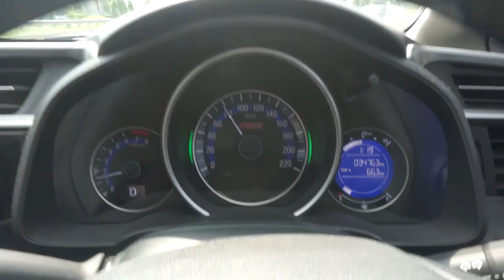VLOG 6 | MAEN GOKART DI PIK PITSTOP KARTING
Gokarting di  Pitstop Karting - Pantai Indah Kapuk

Thumbs up if you like my video! and share it on your social media!

I do movie making for wedding, travel, company profile, events documentation and more!

These things really help me a lot! check out the link if you want to purchase the products, I will get small amount of commission out of it, but not that much :) and you you pay no more for your product than you would otherwise
thank you for your kind support for helping me make these videos!

Adobe Premiere Pro CC
Cort Electric Guitar
Cort Hollowbody Electric Guitar